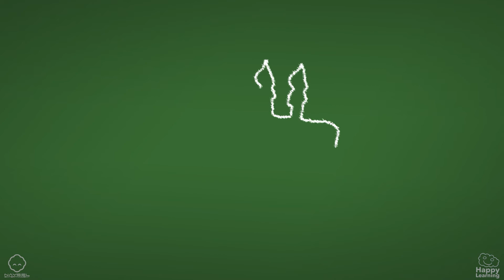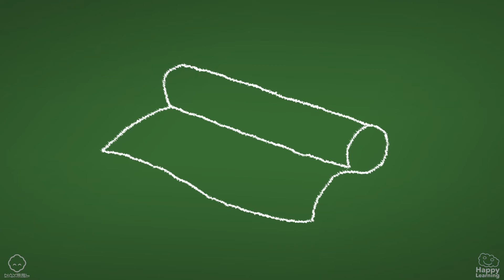THE BIRTHDAY PARTY. BOTTY! | Vídeos Educativos para Niños